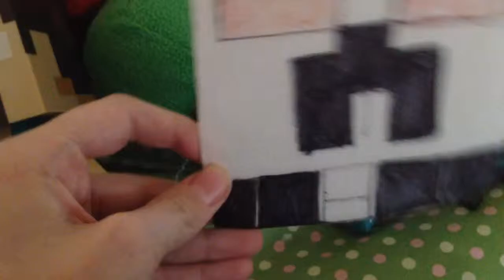Character Introduction Part 3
Originally filmed on March 22, 2014